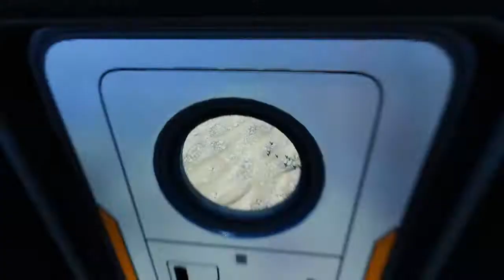SUBNAUTICA BELOW ZERO (FR) - PREMIERE DECOUVERTE : STATION DELTA - EP02 (PARTIE 1)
Salut mes petits Elfes !!!

Bienvenue dans cette nouvelle série de vidéo sur: Subnautica Below Zero

Venez vivre une aventure sous-marine glaciale sur une planète extraterrestre.

Below Zero se déroule deux ans après le premier Subnautica.

Bravez les intempéries en construisant des habitats, en fabriquant des outils et en sondant les mystères.

Dans ce deuxième épisode je découvrir un endroit inconnu...

N'hésitez pas à Liker, commenter mes vidéos ca fait toujours plaisir.

Je streame tous les lundi, mercredi, vendredi et samedi soir à partir de 20h30.

  - ID Origins :
MeLoVi34